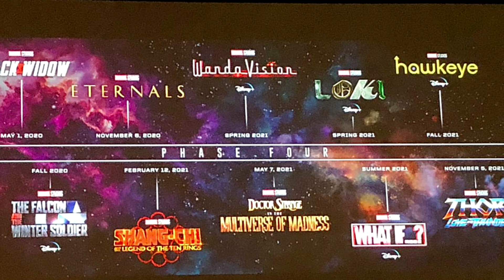Opinión WANDAVISION / Lo Bueno 👍 y No tan Bueno 👎 / Calificación / Opinión Detallada | Matt Murod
¡Hola amig@ Murodian! Espero estés súper bien. Yo soy Matt Murod: en esta ocasión, les comparto mi opinión de WANDAVISION la serie de Marvel Studios para Disney Plus.

Dato curioso 00:25
Sinopsis 01:32
Lo bueno 01:51
Lo NO tan bueno 02:40
Calificación Final 03:31
Opinión detallada 03:53

(Soy FAN de DISNEY, MARVEL, JK ROWLING, DC, Aventura, Ciencia Ficción y Fantasía).

Si te gustó el video no olvides darle “ME GUSTA” y “SUSCRIBIRSE” en este canal para crear una comunidad en la que hablemos de lo que más nos gusta: Universo de Película, Libros y Series. Universo y Experiencias de Matt Murod.

Soy Matt Murod, Aprendiz de Escritor, Creativo y Fan de Grandes Historias.

Opinión WANDAVISION / Lo Bueno y No tan Bueno / Calificación Final / Opinión Detallada | Matt Murod